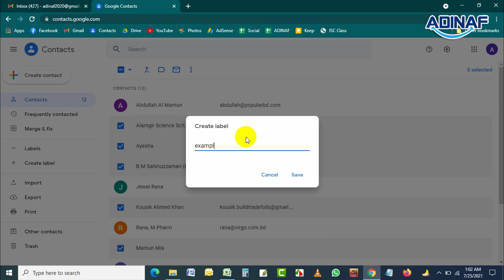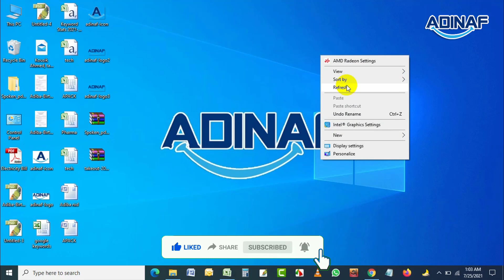How to Create Mailing List/Group in Gmail | Gmail Create Group Email List | Gmail Groups | ADINAF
To create a mailing list or group in Gmail, and follow the process that we have shown in this video.
This video contains:
free gmail account list
gmail contacts list
create mailing list in gmail
gmail accounts list
gmail google tools list
gmail safe sender list
google contacts list
google mailing list
mailing list gmail
my google contacts list
email contact list gmail
free google account list
gmail create group email list
gmail email list
gmail group email list
gmail list
gmail list of email addresses
google email list
google groups email list
google groups mailing list
list of gmail addresses
my email contacts list
create email group in gmail
gmail group email
gmail groups
google groups email
gmail mailing group
google email group
google group mail
google workspace group email
group mail gmail
send email from google group
set up group email in gmail
setting up a group email in gmail